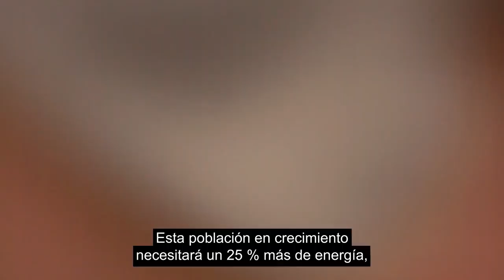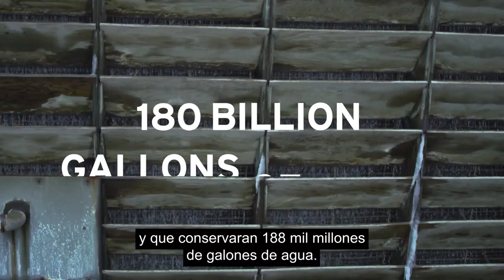Contando la Historia de Ecolab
Nuestro mundo está cambiando rápidamente y en Ecolab estamos prestando atención. Todos los días, el ECLTeam ayuda a nuestros clientes a prepararse para las tendencias globales que impactarán al mundo, ayudando a proteger la salud del planeta y de las generaciones futuras.​